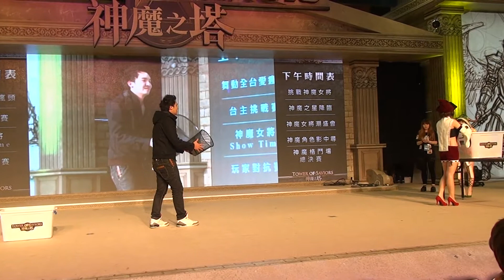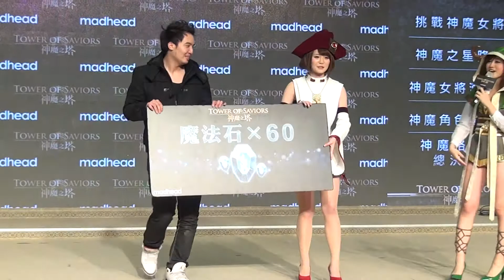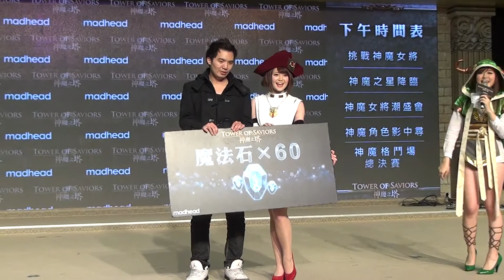20140127 神魔女將潮盛會 維尼 神魔之塔攤位 2014台北電玩展 世貿一館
維尼